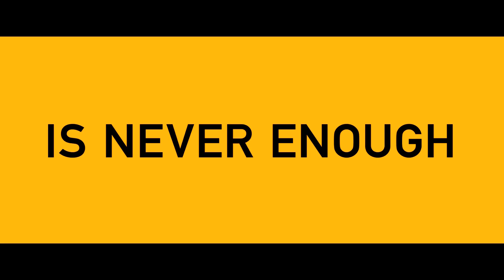'The Wolf of Wall Street' Trailer | Moviefone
More Below

A New York stockbroker refuses to cooperate in a large securities fraud case involving corruption on Wall Street, corporate banking world and mob infiltration. Martin Scorsese reteams with Leonardo DiCaprio on this adaptation of Jordan Belfort's memoir surrounding his indulgent ride as a crooked banker made headlines in the 1990's. Terrence Winter provides the screenplay. Jonah Hill and Oscar-winner Jean Dujardin co-star.